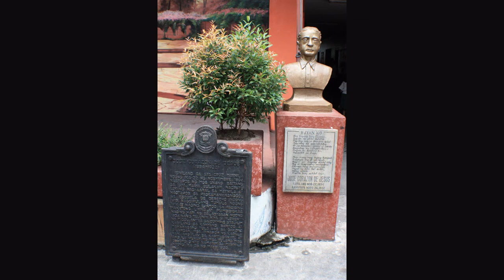Jose Corazon de Jesus Elem. School Grand Reunion 2012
Jose Corazon de Jesus Elem. School Grand Reunion 2012 - A Tribute for Batch '84
Video Created by : Emily Francisco - Datuin